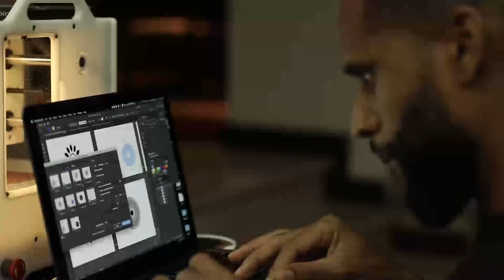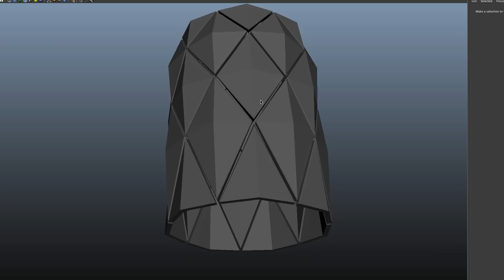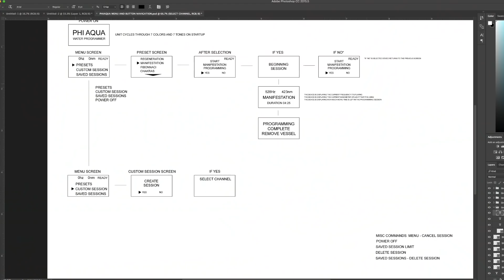Metaphysical Technology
🎗 Contribute to the Cause